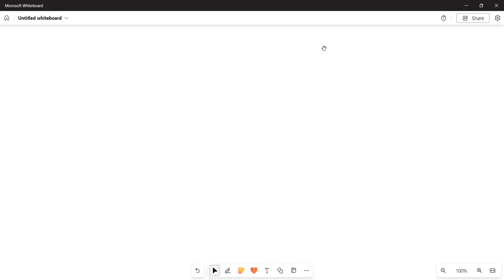sound lec 5